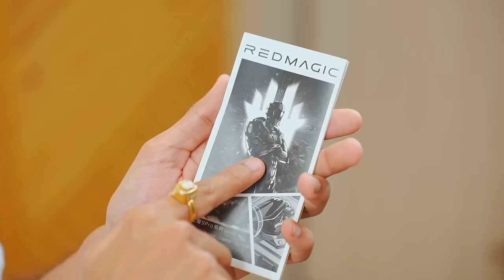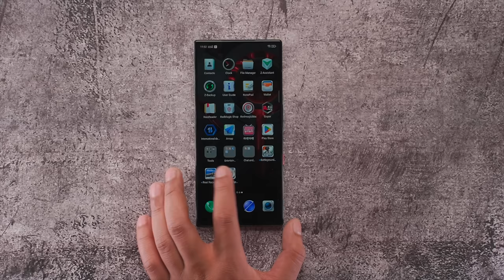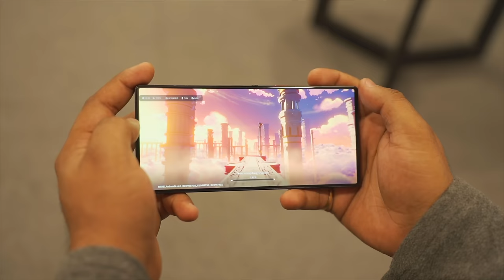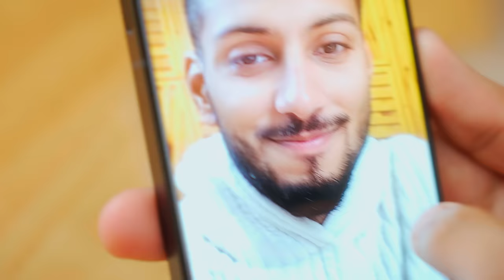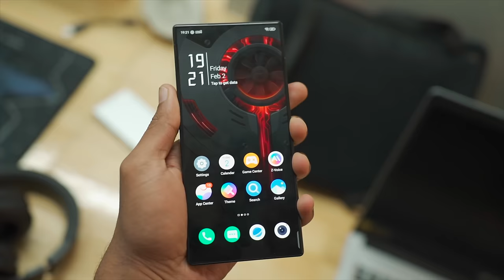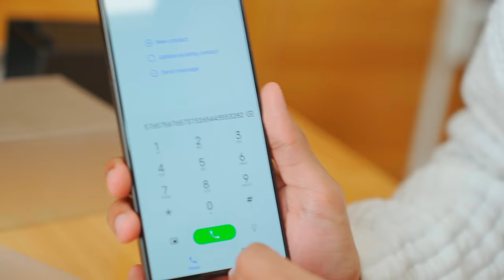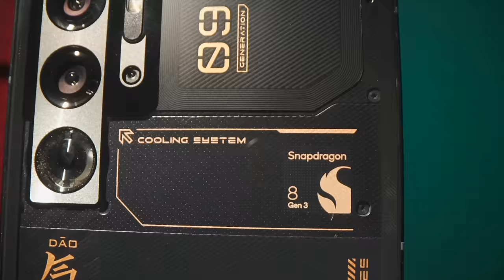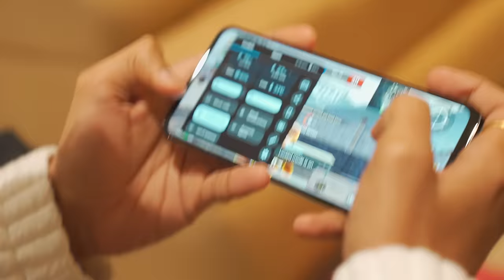This Gaming Phone has Majedaar Features !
Gaming kar li jaye dosto